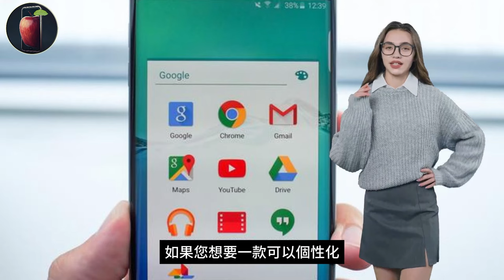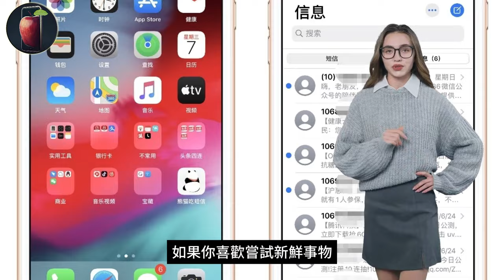2024 年了！你還在糾結 iPhone 還是 Android 嗎？看完秒懂！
《iPhone與Android：兩種不同的手機體驗！解救你的選擇困擾》

It's 2024! Are You Still Struggling Between iPhone and Android? Read This to Understand Instantly!

2024 年啦！你仲喺度糾結 iPhone 定係 Android 嗎？睇完秒懂！